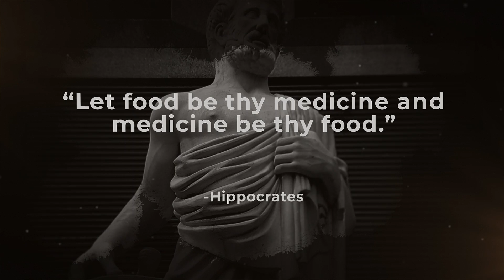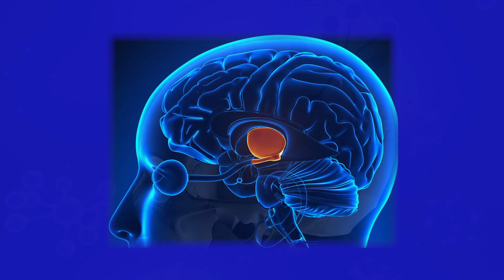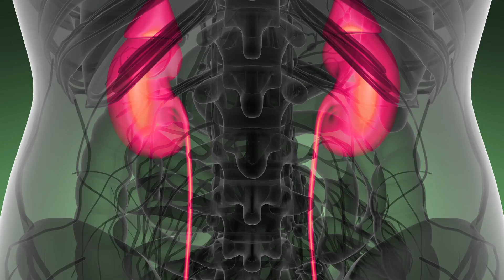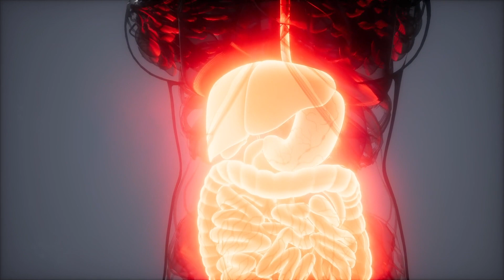Gut-Brain link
The gut brain axis describes the complex interaction between the brain, the enteric nervous system in the gut and the microbiome. Come and learn about how the gut brain axis works!